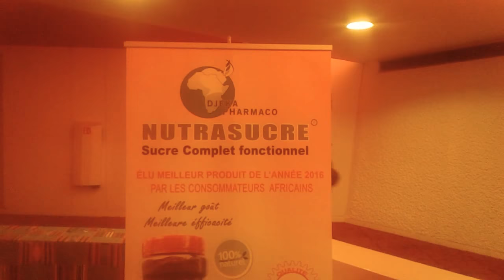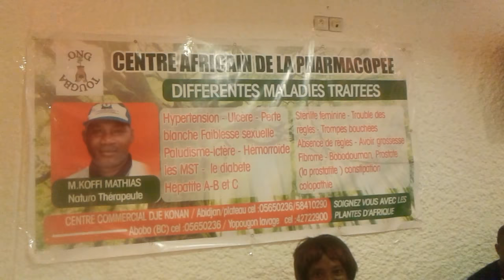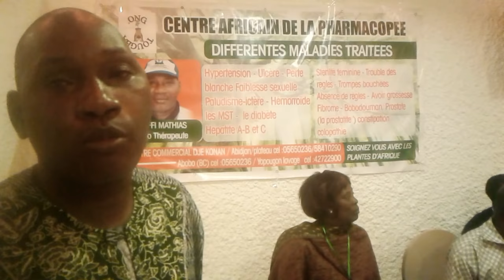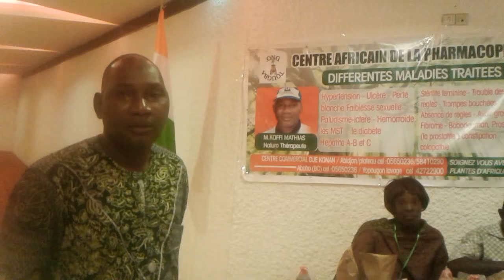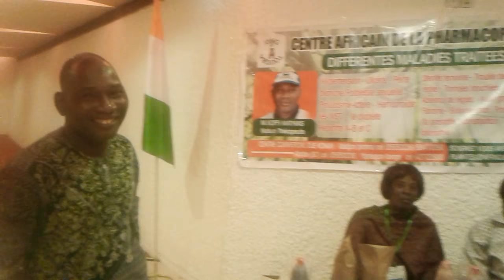12 octobre 2017